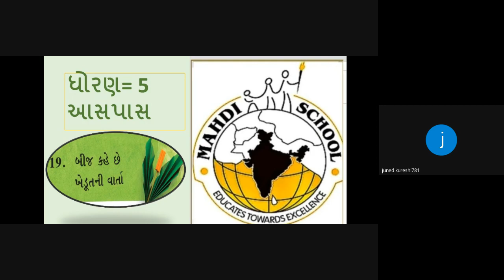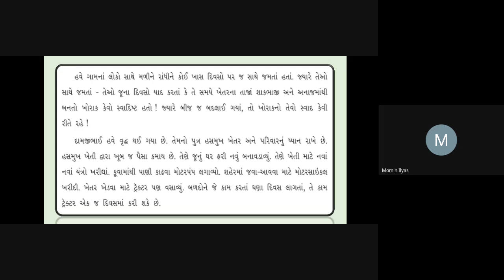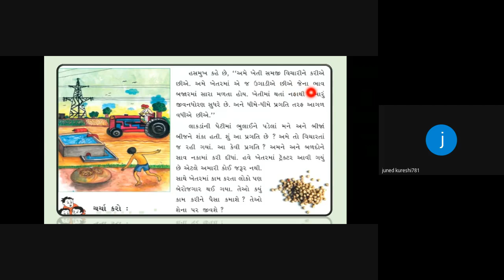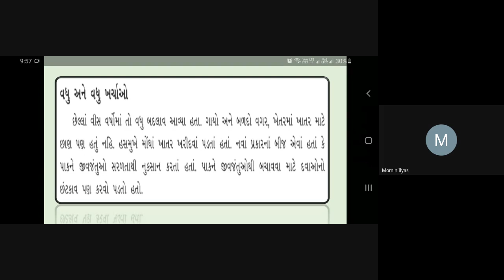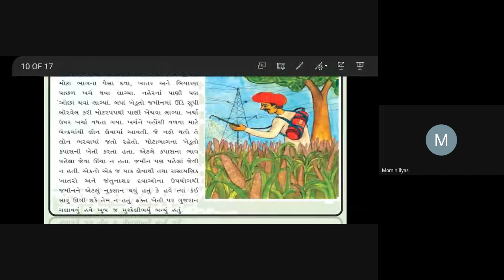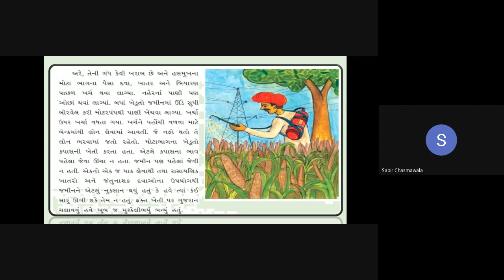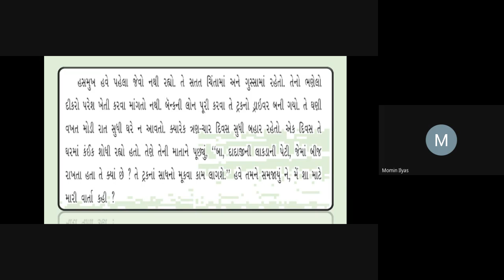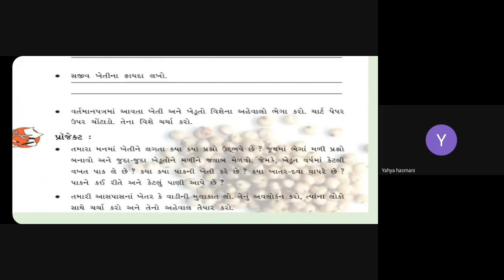STD 5B Science ,CH 19 , D 19 02 2021